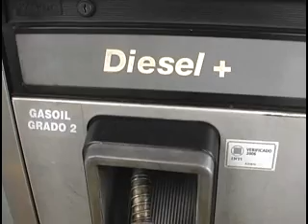AUMENTARIAN LOS COMBUSTIBLES